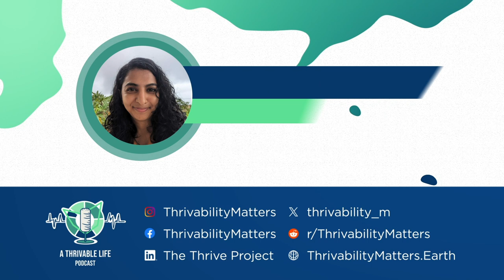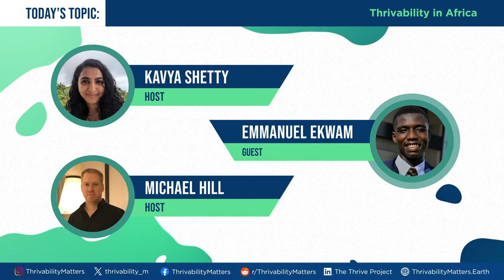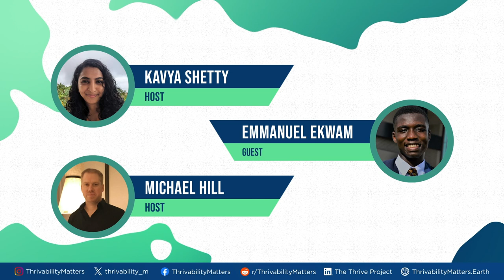Thrivability in the African Context | A Thrivable Life Podcast | Episode 03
Africa is a vast continent filled with a diverse set of cultures.
Despite this, the countries that make up Africa are often treated as a monolith, with the unique needs of different peoples unconsidered.

Today, we discuss how thrivability works in an African context; how issues affect people and prevent sustainability efforts from coming to fruition, the cultural, economic and other factors that affect these issues, and how they may be solved (29 mins).